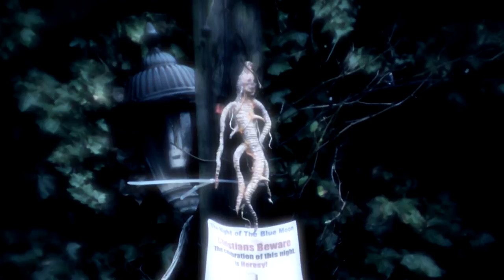No Redemption - Dawn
Content Warning! - scenes that some viewers may find disturbing and some scenes of an adult nature.

From the Reality Films Movie - Paranormal Haunting : The Curse of The Blue Moon Inn.

Starring
Gemma Simpson - Vocals
James Earnshaw - Guitar
Oliver Holland - Drums
Paul Heeley - Guitar
Daniel Jennings - Bass

Aslo featuring :-

John Symes
Andrew Gough
Suzy Deakin
Mel Denholme
Matthew Shepphard
Kerrie Denning
Morgana Bramah
Corjan
Amy Hall
Elle Wood
Robert Feather
Steve Mitchell

Filmed by
James Earnshaw
Philip Gardiner
Matthew Shepphard

Song Lyrics & Music - James Earnshaw
Copyright - James Earnshaw 2009
Produced by James Earnshaw @ Olive Studios